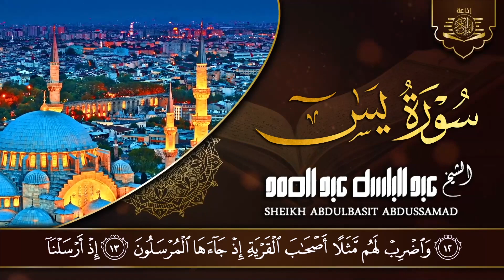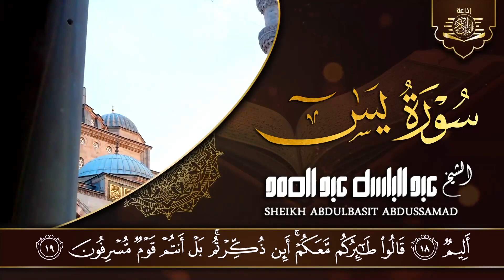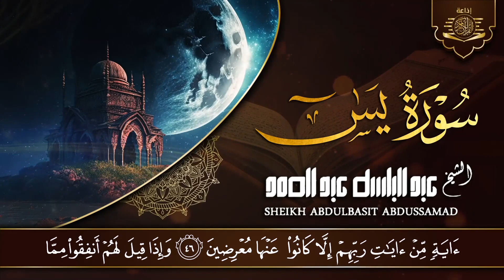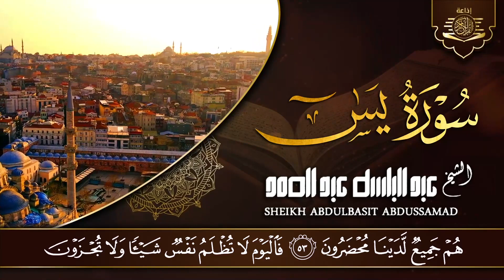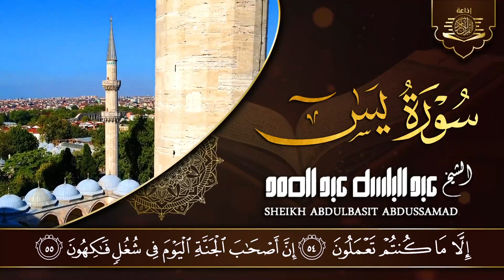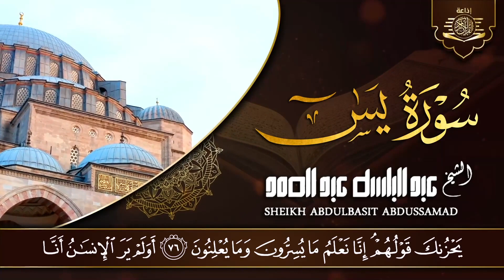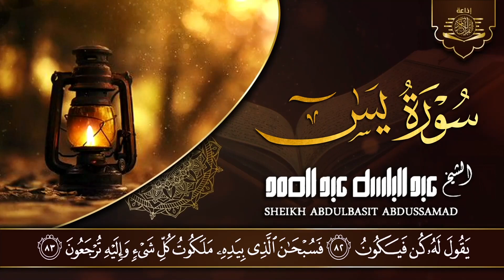سورة يس | راحة نفسية لا توصف لعلاج الأرق والنوم بهدوء وراحة وسكينة للشيخ عبد الباسط عبد الصمد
10 ساعات قرآن للنوم و الراحة النفسية | هزاع البلوشي,
قران كريم بصوت جميل جدا جدا اسلام صبحي,
قران كريم بصوت جميل جدا جدا وديع اليمني,
قران كريم بصوت جميل جدا جدا هزاع البلوشي سورة الملك,
قران كريم بصوت جميل جدا جدا نايف الفيصل,
قران كريم بصوت جميل جدا جدا مشاري العفاسي,
قران كريم بصوت جميل جدا جدا كربلاء,